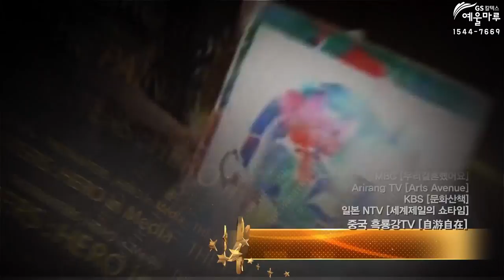0827_홈페이지 전면영상